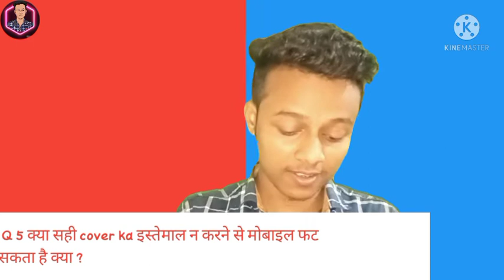मुझे ऐसा नही करना चाहिए था | Phone Blast Cases | Every Smartphone Users be careful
Dosto video shuru hone se pehle ek choti si request karna chahta hoon ki channel par pahli baar aaye hai to subscribe kar lijiye aur bagal me 🔔 icon ko press kar lijiye

Video ko end tak dekhna ,aur koi bhi tech se related doubts ho aap cumment jarur kareye
Aur agli video kis topic par chahiye cumment jarur kare🙏❤️

Dosto aaj ki ye video pahle request kar raha hun ki pura dekhe uske baad mein kuch kahe kyon ki video bahut ki serious topic par Bani hai aaj kal ke smartphone blast case ki baat kar raha hun
bahut logo ko pata nhi hota hai ki kis tarah se une
apne smartphone ko secure 🔐 kar sakte hai
aaj aap video pura dekhe sab kuch samaj mein aa jaayega , aur video pasand aaye to dosto mein jarrur share kare

YouTube liberary song
Crokpot music

Solved Quarries

Smartphone blast hone se bachne ke upaay
smartphone ko secure kaise kare
smartphone blast kyon hote hai
Questions and answers
Back cover yellow colour ke  kyon  dikhte hai
Smartphone paani me gir jaaye to kya kare
Smartphone blast kaise hota hai

➡️  Laxmikant 7355

➡️ Laxmikant

TECHNO LAXMIKANT
From Azamgarh Uttar Pradesh India